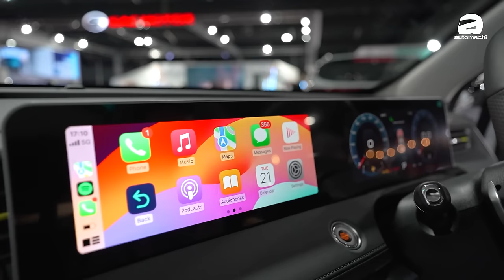Jetour Dashing （捷途大圣）正式登陆我国：1.5涡轮的中国SUV、今年下半年正式发布！（新车介绍）｜automachi.com 马来西亚试车频道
捷途大圣在中国是一款销量还不错的SUV车型，在 Malaysia Auto Show 上这款车就确定了会引进我国市场，并且在2024年的下半年正式登场！新车的车身尺码介于 Toyota Corolla Cross 以及 Honda CR-V 之间，采用1.5L的涡轮增压引擎，最大马力表现为154 Hp，峰值扭力表现230 Nm，匹配6速的DCT变速箱

新车将会以CKD的方式引进本地市场，你觉得会开价多少钱呢？